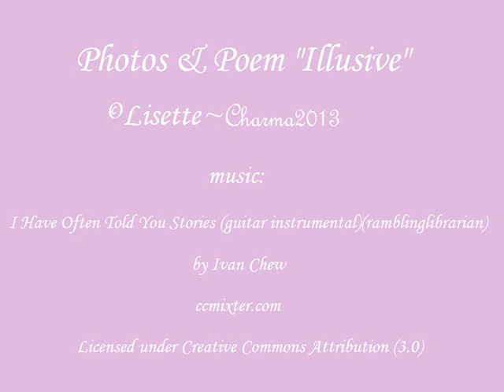Sky Blue Pink July 2 2013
These photos were taken by me last evening, July 2, 2013. The poem, "Illusive",  is original & written by me as well ~ c.Lisette Parker~Charma2013.
The music:
I Have Often Told You Stories (Instrumental)(ramblinglibrarian) ~ by Ivan Chew